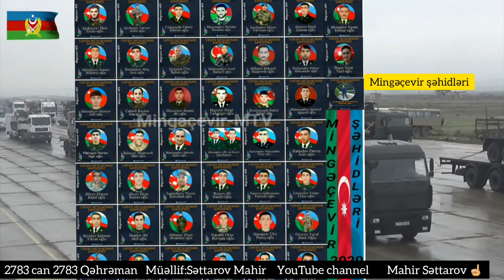2783 can 2783 qəhrəman.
2783 can 2783 Qəhrəman.
Müəllif:Səttarov Mahir.
Odlar yurdudur Şanlı Azərbaycan.
Üçrəngli bayrağımız Qarabağda ucalan.
Azərbaycan analarının oğulları qəhrəman.
Dünya cəsarətinizə olmuşdur heyran.
2783 can 2783 Qəhrəman.

Azərbaycan şüarların duydu cahan.
Səndən ötrü verməyə can.
Səndən ötrü tökməyə qan.
Vuruşdular sən olasan gülüstan .
2783 can 2783 Qəhrəman.

Salamlayırdı igidlərimizi məğrur Suqovuşan.
Gəlirik Qarabağ səsləyirlər durmadan.
Addım səslərindən təlaşda Ermənistan.
Şəhidlər bəxşişidir doğma Zəngilan.
2783 can 2783 Qəhrəman.

Azərbaycan ordusu tarixlər yazan.
Şuşanı silahsız əlbəyaxa alan.
Üçrəngli bayraq Şuşaya yaraşan.
Xankəndi xocavənd dərdlərə dərman.
2783 can 2783 Qəhrəman.

Qarabağ məscidləri bizlərə ərməğan.
Göylərə ucaldı sədası azan.
İgidlər vuruşaraq yazdılar dastan.
Milləti xalqı yaşasın firəvan.
2783 can 2783 Qəhrəman.

Sonadək əzimli döyüşən yorulmadan.
Namərd düşmənlə mərdliklə vuruşan.
Şəhidlik zirvəsinə qəhrəmancasına ucalan.
Səslənən ucadan Qarabağ Azərbaycan.
2783 can 2783 Qəhrəman.